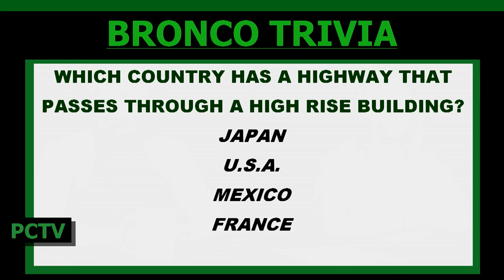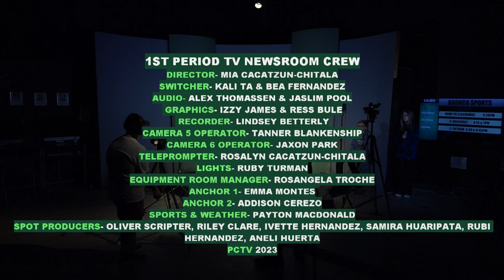PCTV Bronco News 9.15.2023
Spot Video: Meet Our New Librarian!

Today's show was produced by 1st Period TV Newsroom Video Production Students!